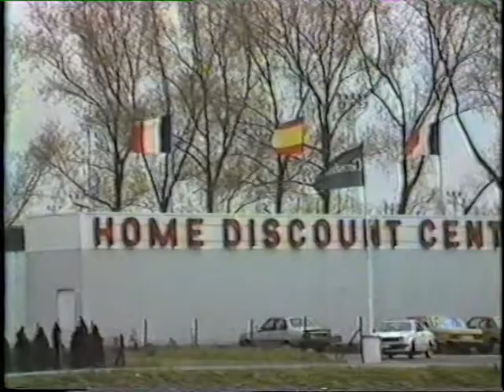1985 Ghent mens 4- final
Saturday Tyrian (GB) 6:33.2 beating Leander 6:41.3, Molesey 6:44.0, French U23 crew 6:45.8 and Imperial College 7:19.4
Sunday losing to 1983 World Champions from West Germany (Hansa Dortmund/Witten).  Final result Hansa Dortmund/Witten 6:30.6, Tyrian 6:32.9, Molesey 6:46.2, W German composite 6:47.3, French composite 7:15.6
The West German four went on to win the 1985 World championships as well
Copied from video taken by Rusty Williams